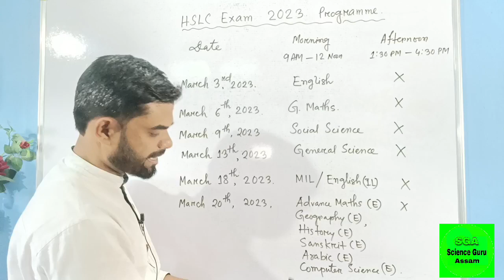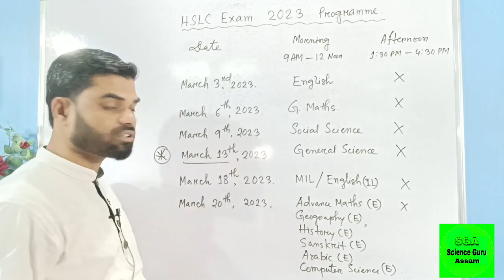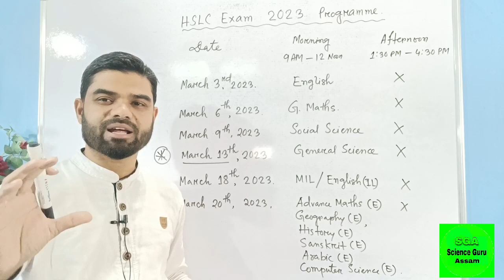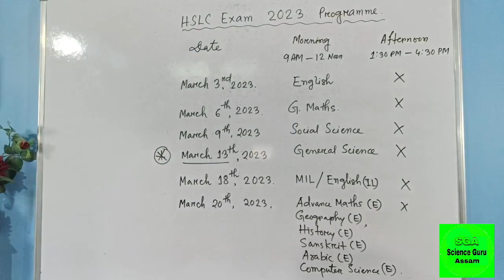HSLC exam 2023 Programe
Welcome to Science Guru Assam...

Our mobile app is available
on Google Play store. DOWNLOAD
 "Science Guru Assam"  App through the following Link...

Fast track UDAAN Batch for HSLC exam enrollment is going on.

SCIENCE GURU - SAIKHUL SIR

Important link for HSLC EXAM

GENERAL SCIENCE
HSLC - 2023